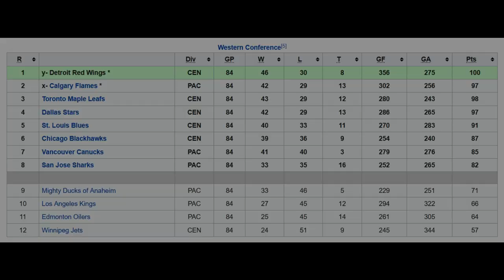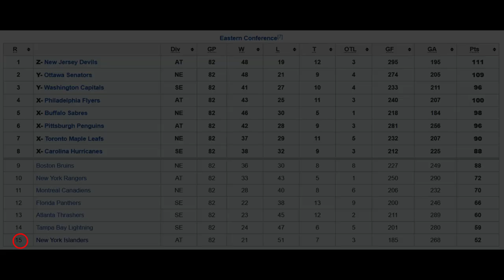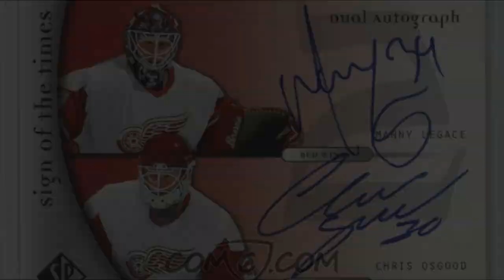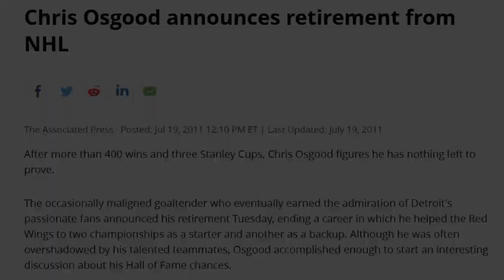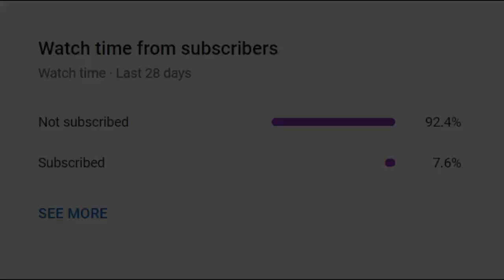How undervalued was Chris Osgood?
Chris Osgood - Detroit Red Wings - New York Islanders - St. Louis Blues - Hockey Town - Canada - Hockey - Career - Story - NHL - Hockey Hall of Fame - Stanley Cup - Ossie - Wizard of Oz - Goalie - Medicine Hat Tigers